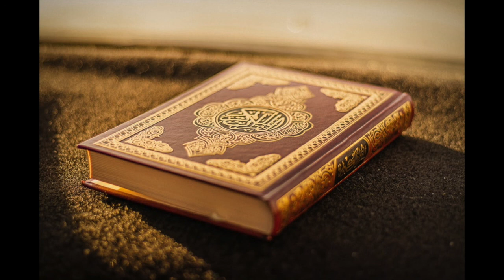Quran Recitation Abdelaziz Al-Garaani - Youssef